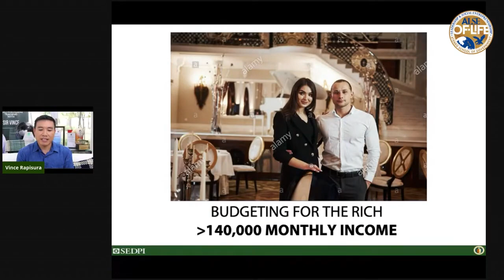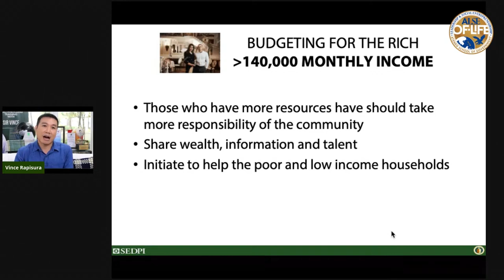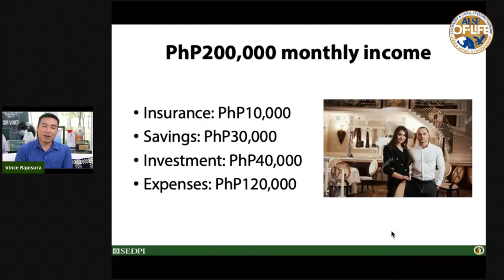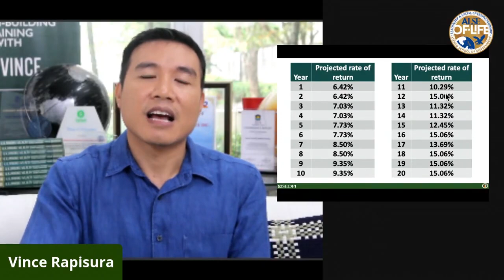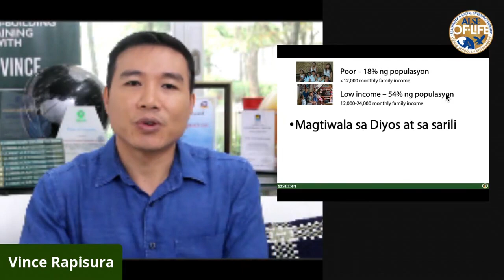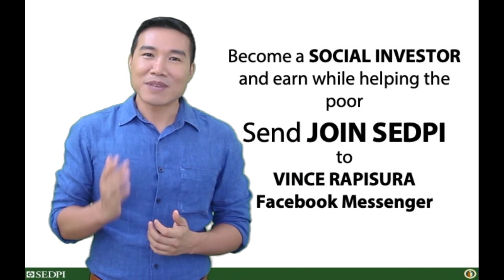Vince Rapisura 464: Budgeting rule para sa mga mayayaman